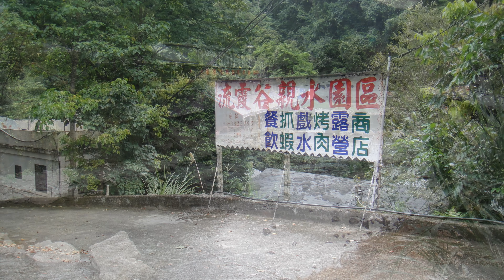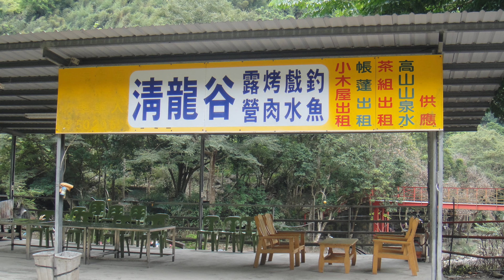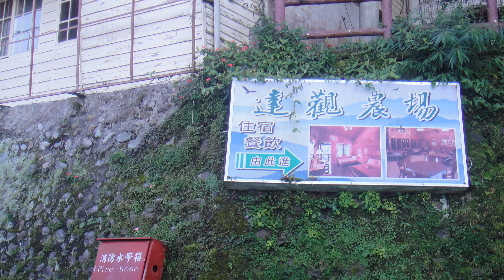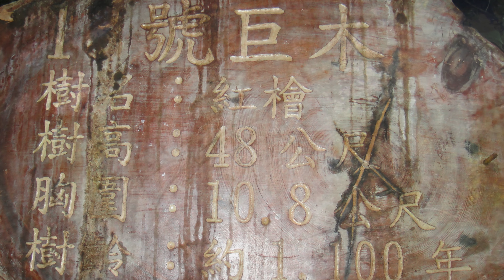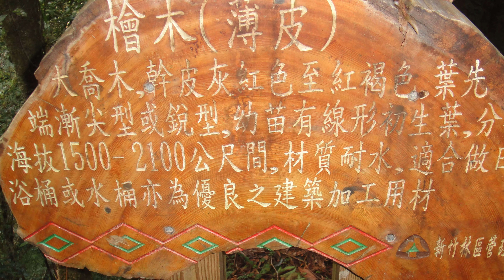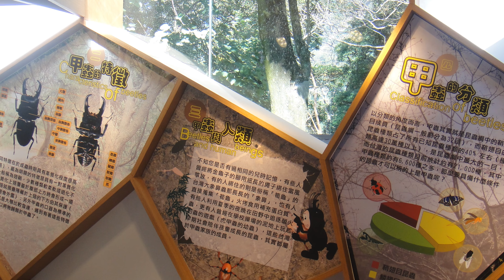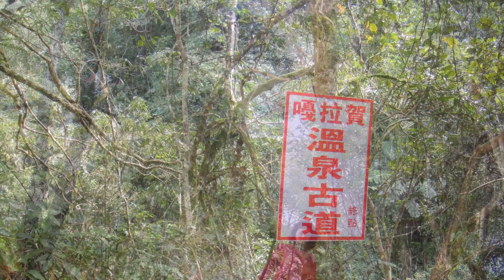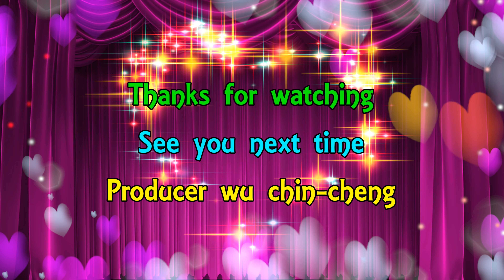桃園市復興區風景區(二)4K